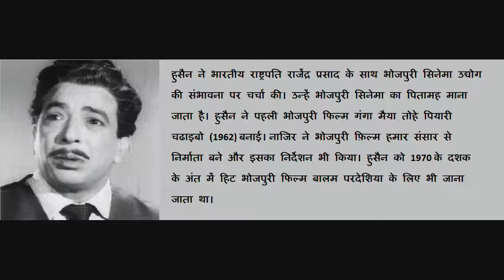Nazir Hussain Actor Biography in HIndi । बॉलीवुड के चरित्र अभिनेता। भोजपुरी सिनेमा के पितामह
Nazir Hussain was an veteran bollywood actor who worked in various films as character artist mostly some of them seen as the father of actor or actress.